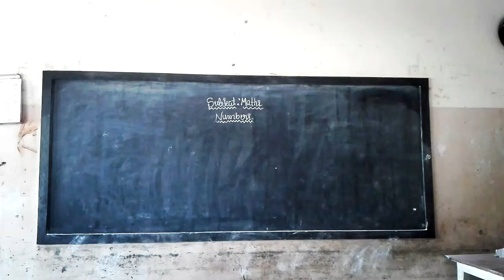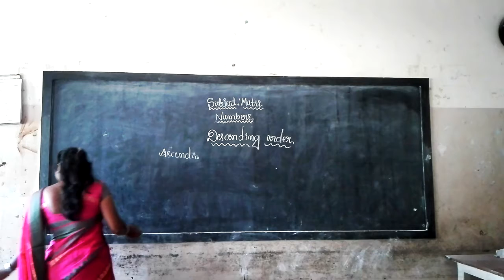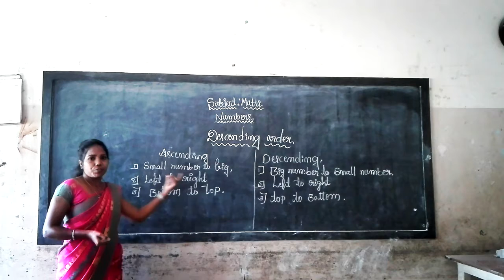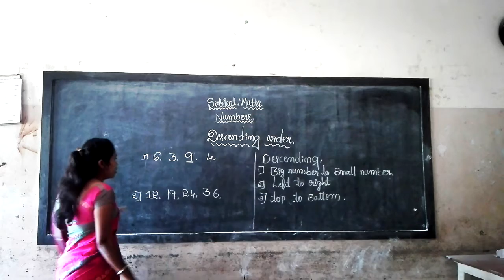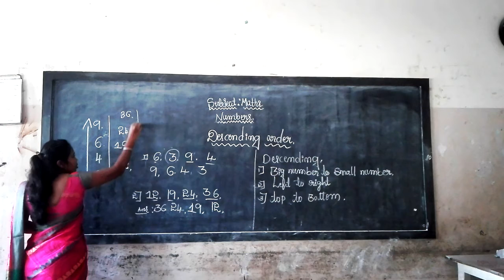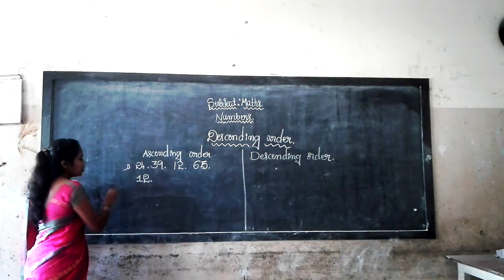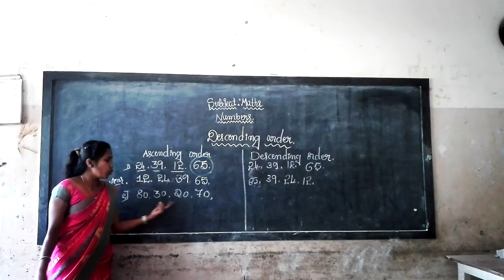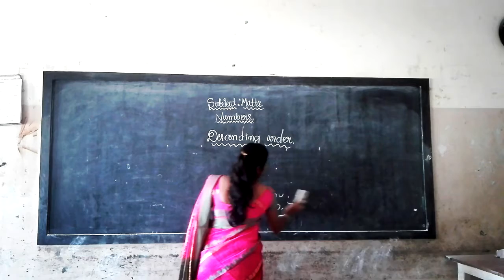2nd Maths Numbers Part 9 Descending order Class by Sakamma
2nd Maths Numbers Part 9 Descending order Class by Sakamma